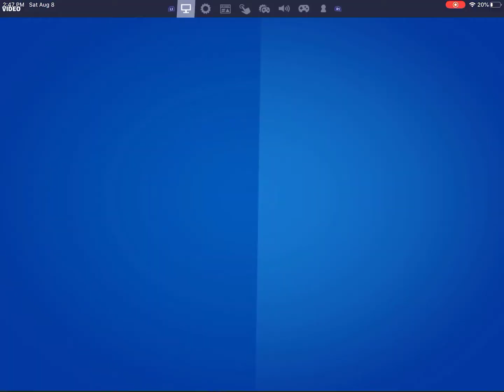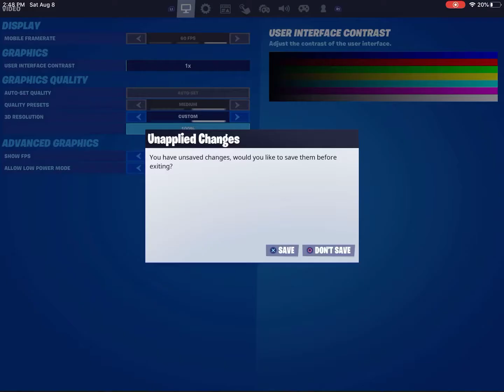Fortnite. (Part 1)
This was asked in my last video. Fortnite Comes My yt. Plz dont send hate.